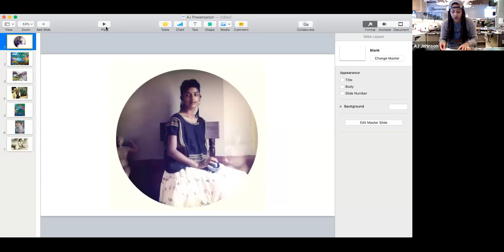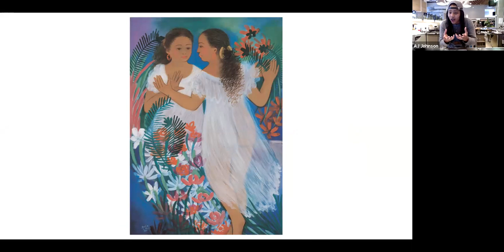Artful Cocktail Class with Andra “AJ” Johnson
Join AJ Johnson, partner and bar director of Serenata, as she teaches us how to make two amazing cocktails inspired by the life and art of Julia López. AJ created both cocktails, “French Kissed in Jalisco” and “La Ruptura,” to celebrate with us on International Women’s Day!

Cocktail Recipes:

"French Kissed in Jalisco"
Blanco Tequila
Dolin Blanc
Saler's Gentian Aperitif
St. Germain Elderflower Liqueur
1 whole lemon
Mixing Glass
Bar Spoon
Ice
Peeler/Paring Knife
Martinior Coupe Glass

"La Ruptura"
Uruapan Charanda Blanco or Blanco Tequila
Pineapple Juice
Mango Nectar
Sliced Jalapeno Peppers
Diced Cactus (Nopal)-OPTIONAL
Fresh Watermelon Juice
Togarashi Salt-OPTIONAL
Lime Juice
Shaker Tin
Ice
1 whole lime
Paring Knife
Rocks Glass